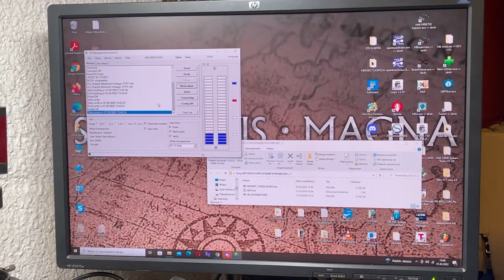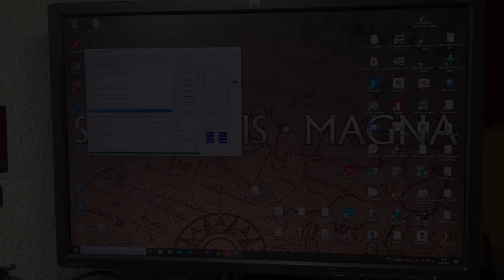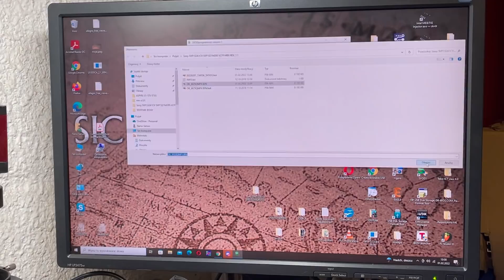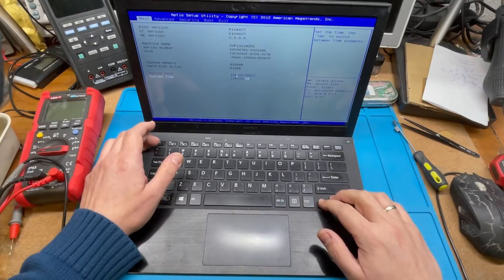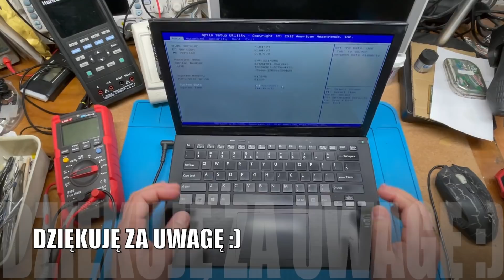MIAŁA BYĆ SZYBKA ROBÓTKA SONY VAIO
WItajcie

Miało być szybko łatwo i.
Niestety okazało się inaczej.
Trochę mnie zaskoczył ten laptop.
Ale wiadomo, że Sony jest inne :)